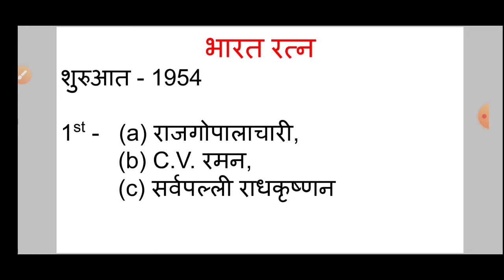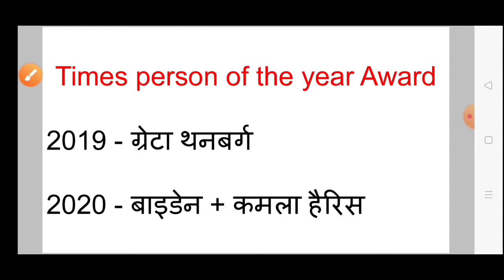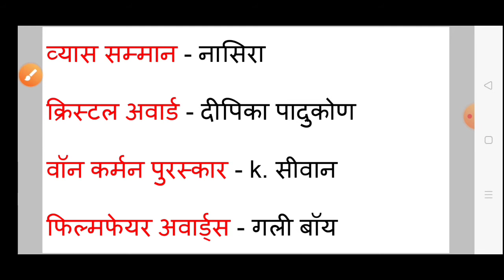2020 के पुरस्कार तथा सम्मान | honors and awards 2020 | Important awards | current affairs | Gk Vk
2019-20 के महत्वपूर्ण पुरस्कार एवं सम्मान सम्पूर्ण व्याख्या सहित।